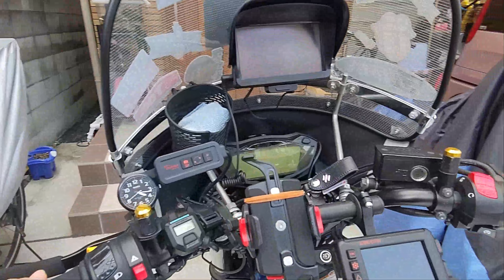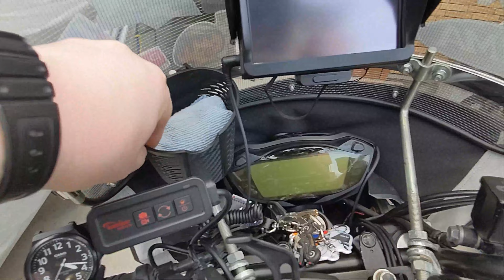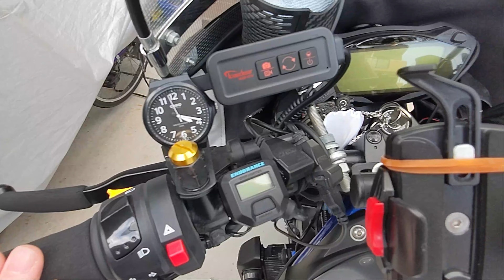寒いならこれを買え❢冬装備 取り付け アサヒ風防ナンバー99 Is Asahi Windshield invincible? Asahi windshield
ネイキッドに乗っていると風の抵抗が半端ないですね。風防があれば・・・と思いませんか？今回は旭風防のレビューです。お楽しみに！The wind resistance is not perfect when riding naked. Wouldn't it be nice to have a windshield? This time is a review of Asahi Windshield. looking forward to!